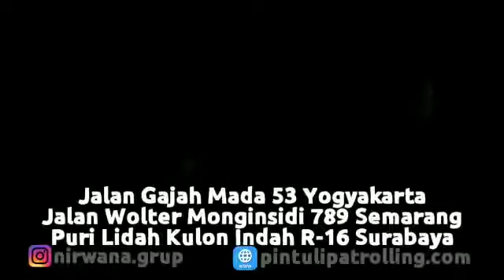Pemasangan Pintu Sliding Standart di Warak Kidul, Sumberadi, Mlati, Sleman, Yogyakarta.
Pintu Sliding Standart ini terbuat dari material besi. Pintu ini juga dilengkapi dengan Sparepart yang berkualitas dengan Standart internasional. Terbuat dari bahan besi namun sangat ringan untuk digeser dan dibuka tutup. Oleh karena itu kami dapat memberikan garansi keamaan. Pada pintu ini menggunakan tehnik Cat semprot sehingga menjadikan pintu ini lebih awet dan tidak mengelupas. Model dan warna pada pintu ini sangat bervariasi. Sehingga anda dapat memilih sesuai dengan keinginan Anda. Harganya pun terjangkau dan pastinya berkualitas.